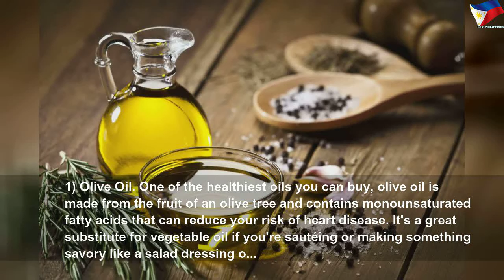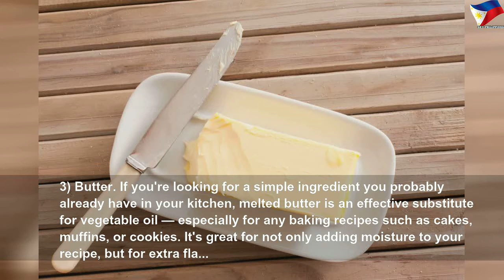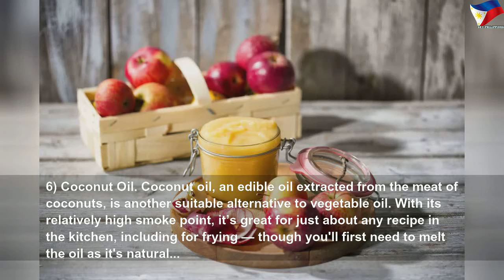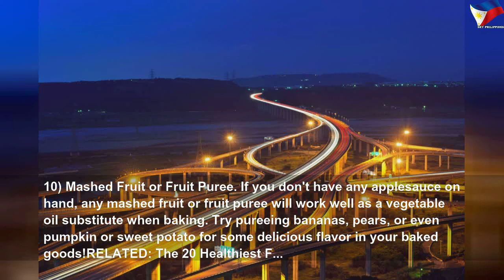Use applesauce instead of vegetable oil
Use applesauce instead of vegetable oil | High Thing